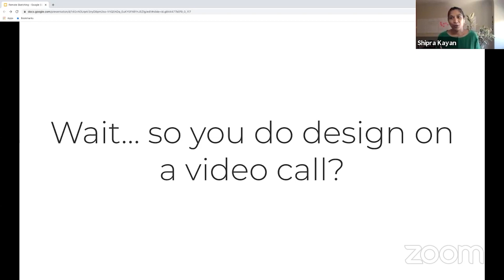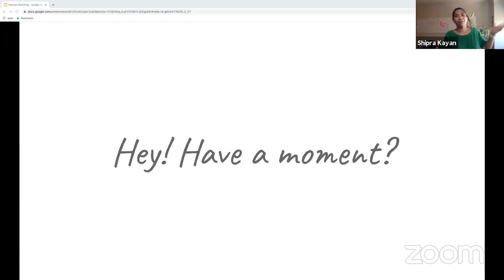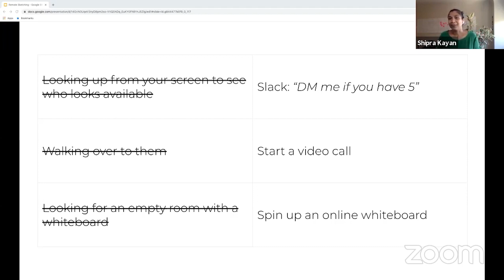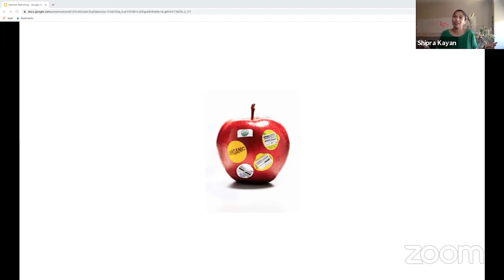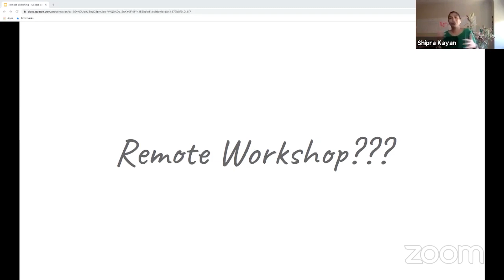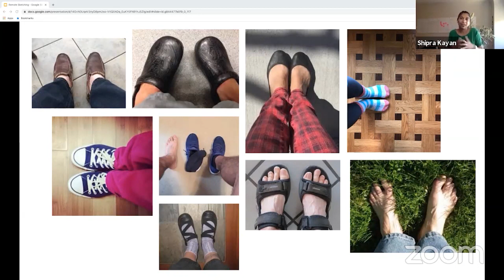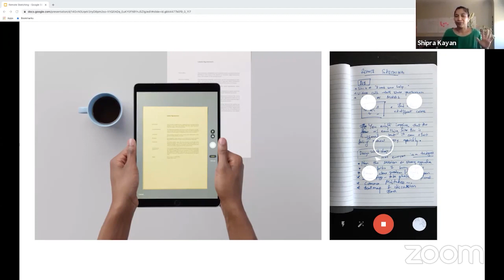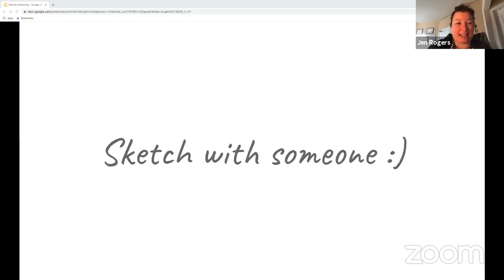Shipra Kayan (prev. UX Director, Upwork) - Remote Sketching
👉 Shipra Kayan, Self Employed, previously UX Director at Upwork shares about remote sketching.

This talk was presented at Remote Design Week 2020 - a five-day virtual design conference by DesignX
DesignX is one of the fastest growing global design communities, with members across Canada, US and Europe. We intend to bring together all design disciplines at the intersection of business, design and technology.